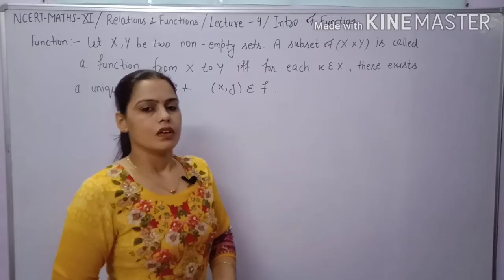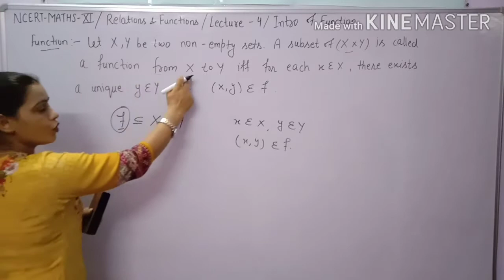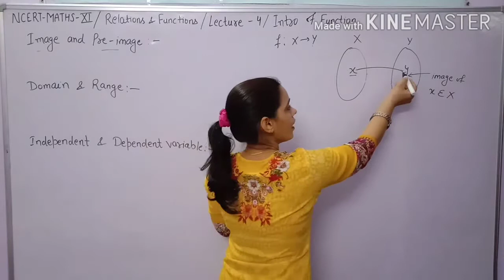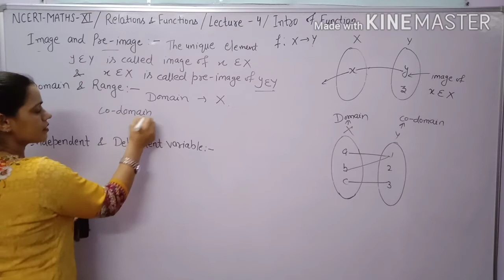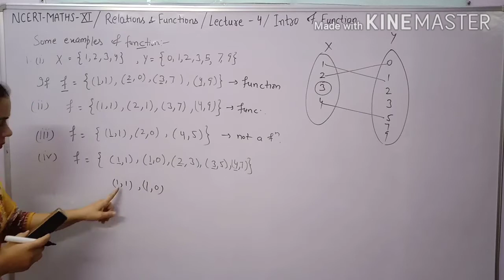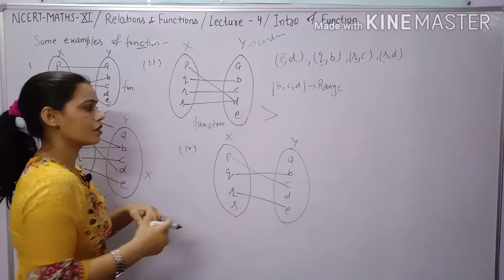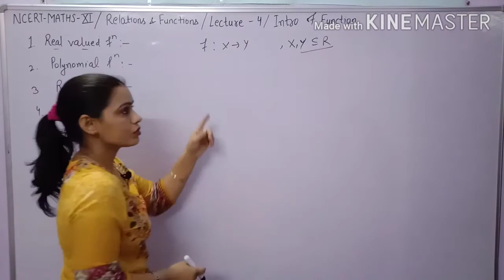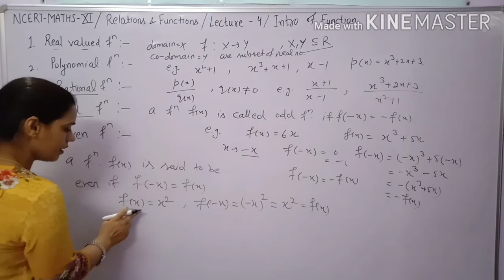Introduction of Function 2nd chapter(Relations & Functions)Class 11 maths,Intro of Function in Hindi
In this video ,you can learn all basic concept of Function.Definion of function, Difference between relation and Functions,Types of Functions ext.

Complete explanation of function in Hindi.Definition of image and preimage ,Domain and Range and Co-domain, independent and dependent Variable with examples.

Representation of a function, definition of some special type of functions like as Real valued function,polynomial function,Rational Function,Most important Odd and Even Functions.